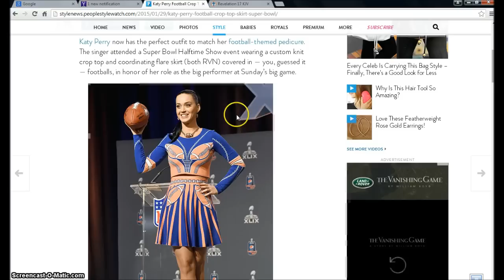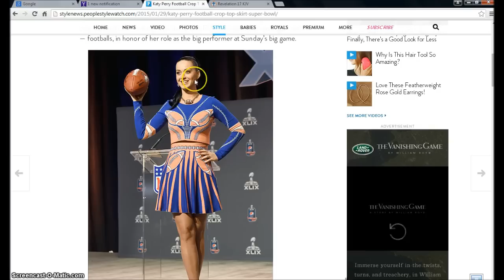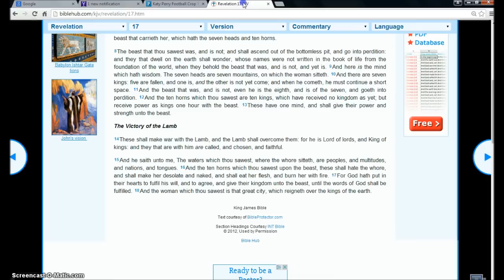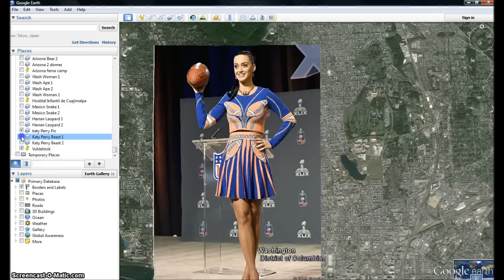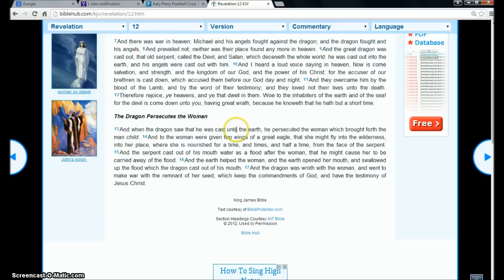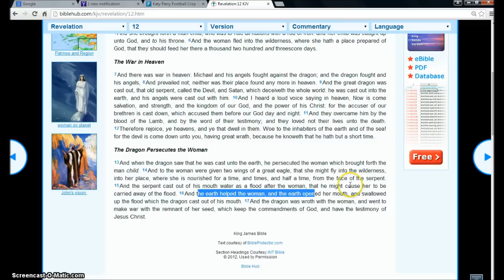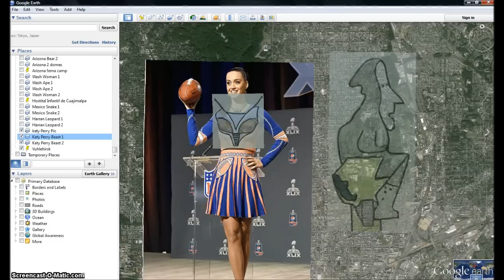Katy Perry has an Alien on her Superbowl Dress. Illuminati Freemason Symbolism.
An investigative look into the symbolism surrounding Katy Perry and the Superbowl.
Rev 17:15 And he saith unto me, The waters which thou sawest, where the whore sitteth, are peoples, and multitudes, and nations, and tongues. 16And the ten horns which thou sawest upon the beast, these shall hate the whore, and shall make her desolate and naked, and shall eat her flesh, and burn her with fire. 17For God hath put in their hearts to fulfil his will, and to agree, and give their kingdom unto the beast, until the words of God shall be fulfilled. 18And the woman which thou sawest is that great city, which reigneth over the kings of the earth.

Hallelujah.